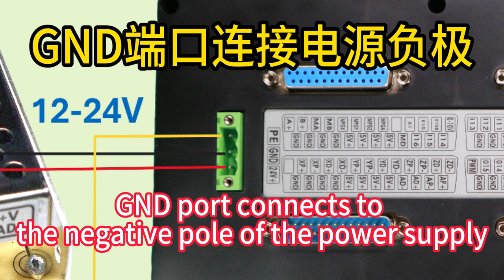M002 16A 16B four-axis controller introductory tutorial 01 Power supply